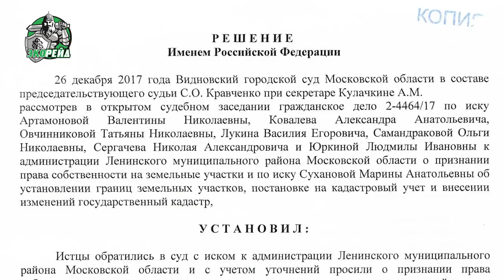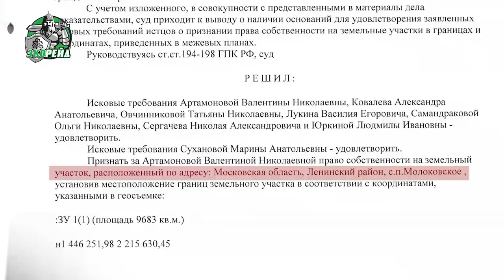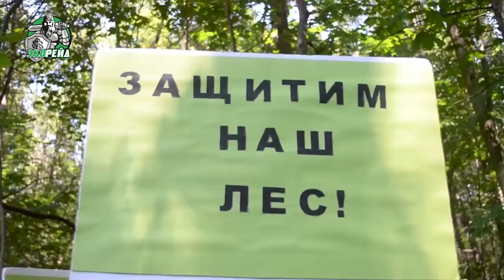Кто отдал Бутовский лес под распил? Серые схемы оформления земельных участков. На контроле у Путина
Жители Ленинского района Московской области обратили внимание на постоянные звуки лесопилок. Оказывается, они уничтожают защитный пояс столицы – Бутовский лес. Вековые дубы пережили даже фашистов, но не устояли перед современными бизнесменами, которым судьба леса и будущих поколений безразлична.

Вырубка леса производится с позволения суда. Сначала предприимчивая группа скупила паи людей, которые работали в колхозе имени Максима Горького. Затем ООО «Чайка» обратилось в Видновский городской суд с требованием установить право на земельный пай в размере 1,79 га. А когда участки поставили на учет, их продали новым собственникам. Они получили порубочные билеты и приступили к вырубке деревьев.

Примечательно, что суд подтвердил право на колхозные паи не в Молоковском сельском поселении, как должен был, а на расстоянии 22 километра от него. В итоге под распилку попал Бутовский лес.

Местные активисты обеспокоены судьбой леса. Они понимают, что деревья являются источником чистого воздуха. Лес защищает людей от выбросов предприятий и автомобилей. Когда его уничтожат, дышать будет нечем. Кроме того, огромное количество животных погибнет и лишится дома.

Активисты уже собрали 6179 подписей в поддержку Бутовского леса. В июне они обратились в Администрацию президента. Так, активисты указали все грубые нарушения вырубки леса и попросили соответствующие инстанции защитить природу и интересы граждан.

Таким образом, ситуация с вырубкой Бутовского леса уже на контроле в Администрации президента. Остается только надеяться, что с нарушителями экологического законодательства разберутся в ближайшее время, а лес удастся спасти. Надругательства над природой должны быть прекращены, потому что это в интересах каждого осознанного человека.